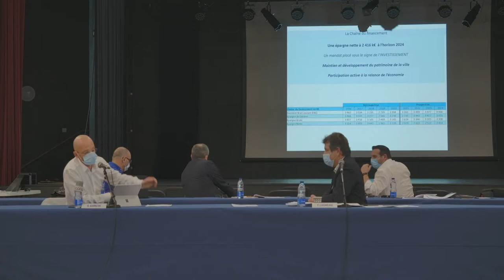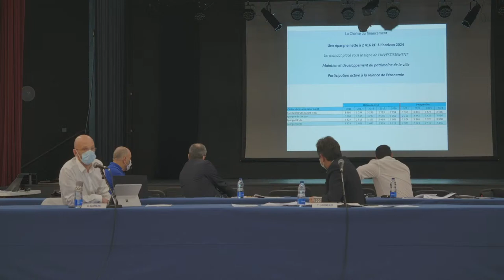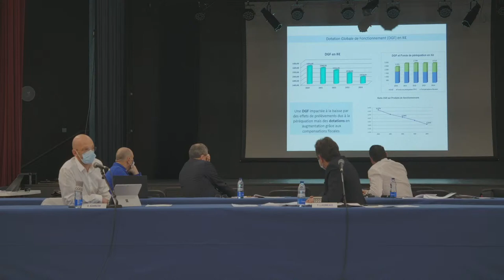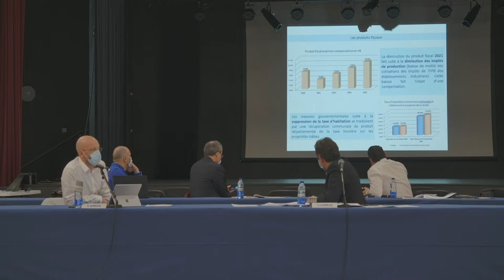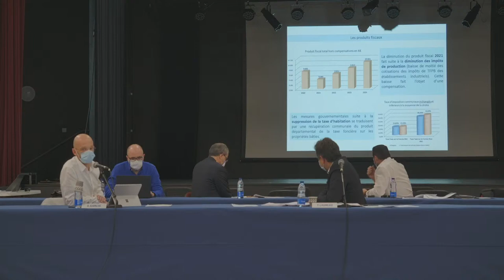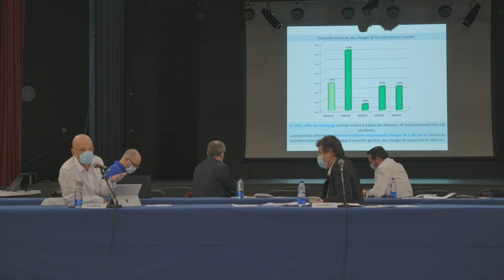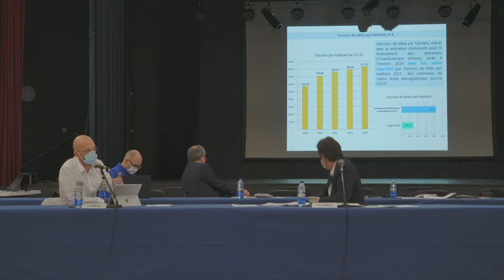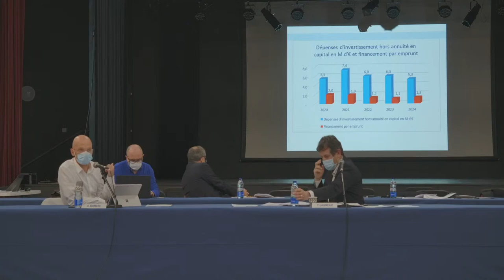Conseil municipal 18 février 2021 | Ville de Sorgues